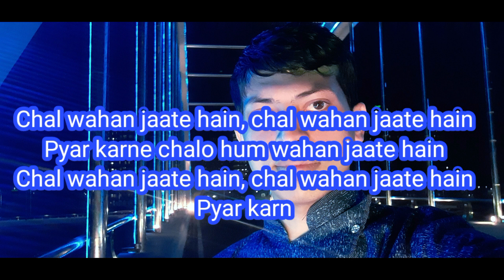Chal Wahan Jaate Hain | EP. 17 | Cover music | Artist : Arijit singh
Song:Chal Wahan Jaate Hain